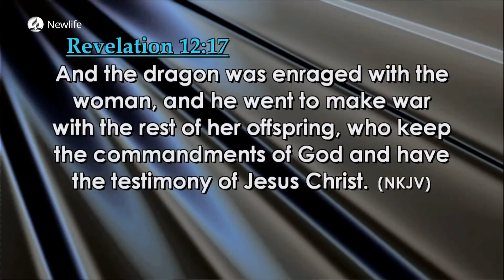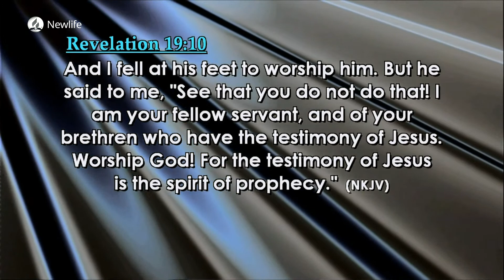Identifying Marks of The True Church | Newlife Church | Mr Raphael Onsongo